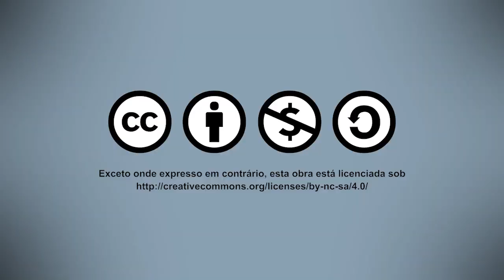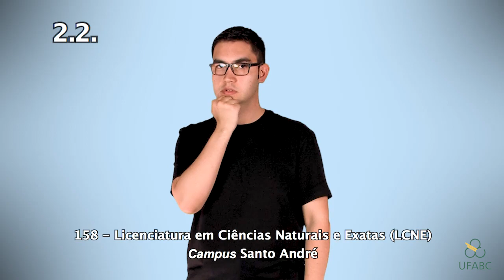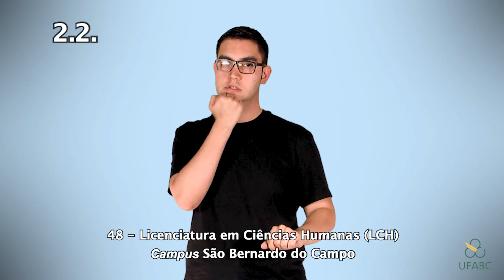Edital 131/2019 em Libras - Ingresso na UFABC via Sisu em 2020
Tradução para a Libras do Edital nº 131/2019, que torna público o processo seletivo para ingresso nos Bacharelados e Licenciaturas Interdisciplinares da UFABC em 2020, via Sisu.

Para acesso à versão em Língua Portuguesa do edital e mais documentos e informações referentes ao processo seletivo